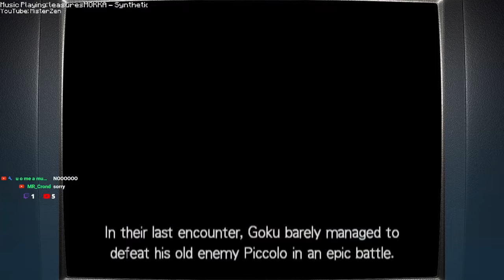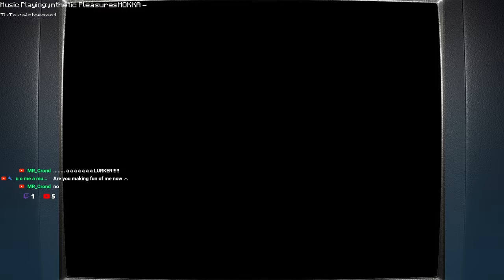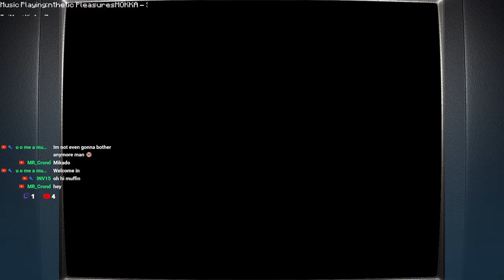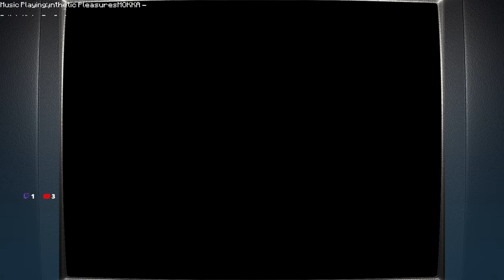SPECIAL BEAM... Oh no - Dragon Ball Z: Budokai